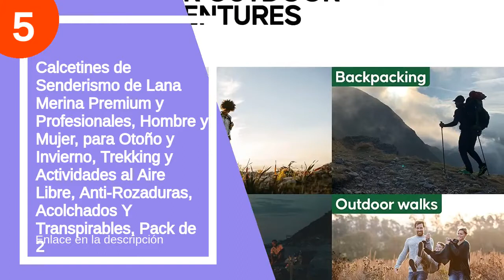Los 5 mejores calcetines de lana para hombre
✋  Aquí están los 5 mejores calcetines de lana para hombre disponibles en el mercado.

🔽🔽🔽 ENLACES DE COMPRA CALCETINES DE LANA PARA HOMBRE 🔽🔽🔽

5) Calcetines de Senderismo de Lana Merina Premium y Profesionales, Hombre y Mujer, para Otoño y Invierno, Trekking y Actividades al Aire Libre, Anti-Rozaduras, Acolchados Y Transpirables, Pack de 2

4) Calcetines Ligeros de Senderismo y Trekking de Lana Merina, para Hombre y Mujer, Otoño y Invierno, Transpirables, Acolchados y Anti-rozaduras,Calcetines Cómodos Para Caminar, Pack de 3

3) BOSS Rs Uni Sp Cc Calcetines, (Pack de 3) para Hombre

2) Tencoz Calcetines Lana Hombre, 6 pairs Calcetines Hombres Invierno 39-46 Premium Calidad Calcetines de Punto Hombre Calcetines Termicos Hombres Cómodo Suave Vintage Cálidos Gruesos Calcetines

1) Gozlu Calcetines Termicos Hombres, 5 Pares Calcetines Lana Gruesos para Casa, Trekking, Esquí Calcetines Invierno - Confort de Cálidos

00:00 - Intro
00:13 - 5) Calcetines de Senderismo de Lana Merina Premium y...
00:54 - 4) Calcetines Ligeros de Senderismo y Trekking de Lana...
01:33 - 3) BOSS Rs Uni Sp Cc Calcetines, (Pack de...
01:52 - 2) Tencoz Calcetines Lana Hombre, 6 pairs Calcetines Hombres...
02:35 - 1) Gozlu Calcetines Termicos Hombres, 5 Pares Calcetines Lana...